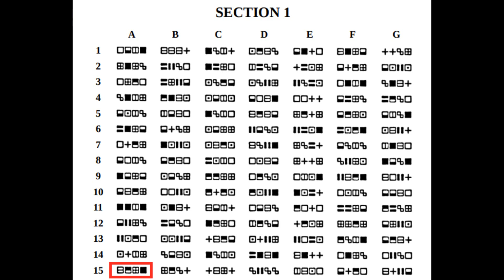Zak McKracken (C64) - Part 7 - Annie%Run | Let's Play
Zurück auf der Erde dreht sich alles um Annie - und das liebe Geld.
Ein unnötiger Flug nach Miami, ein Penner dem Geld alleine nicht genügt, ein Pfandleiher der partout seine eigenen Sachen nicht kaufen möchte und eine CashCard, die besser nicht zu arg ausgereizt werden sollte.

Achja und kriegen wir Zak und Annie irgendwie gleichzeitig in den Bus zum Flughafen? Seid gespannt!